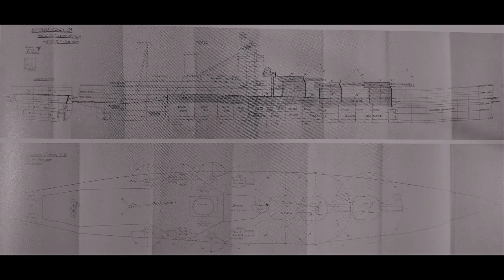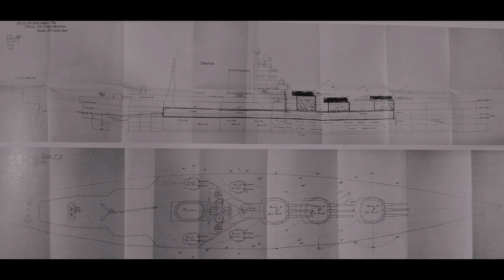The Drydock - Episode 071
00:00:18 - Channel Admin

00:03:10 - A larger Royal Navy in 1935

00:15:28 - Age of Sail variant shipbuilding techniques

00:22:35 - USS Keokuk

00:26:38 - You are Todo Takatora

00:30:09 - Who would've won the Lobster War?

00:34:40 - Italian WW2 lack of fuel

00:37:34 - When did boarding fall out of favour as a major tactic?

00:40:54 - Ships bows

00:44:53 - Top 7 worst naval commanders

00:55:51 - The Dreadnought Hoax

01:03:13 - USN 5" guns

01:15:30 - Did the Royal Navy plan any new battlecruisers after the G3?

01:19:01 - Baltimore class displacement/armamment

01:24:13 - No missiles etc post-WW2 gun development

01:29:25 - Midway movie

01:30:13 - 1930's Libyan Oil Fields

01:34:09 - Is U-35 the most successful vessel of all time?

01:36:06 - Last gun battle between warships

01:37:57 - A Blackstone Fortress vs A Necron World Engine???

01:38:48 - Alternate Midway

01:44:41 - Frederick III lives

01:50:48 - Angling your ship to increase apparent armour thickness

01:57:50 - Axis Code-Breaking

02:01:40 - Practical Battle range and rate of fire